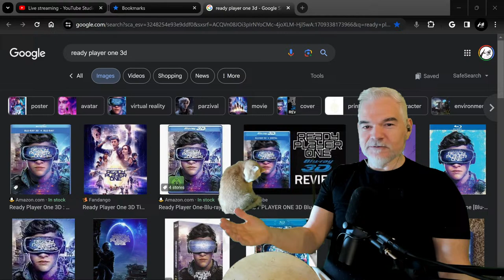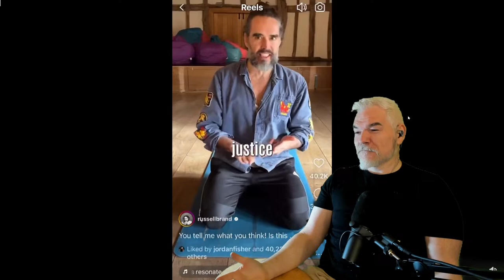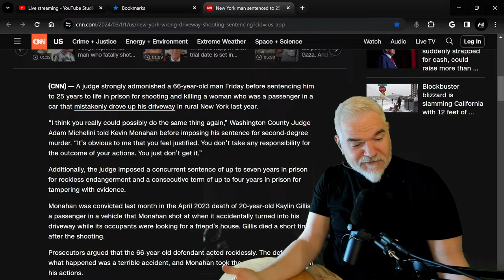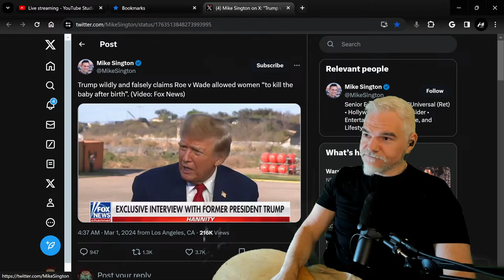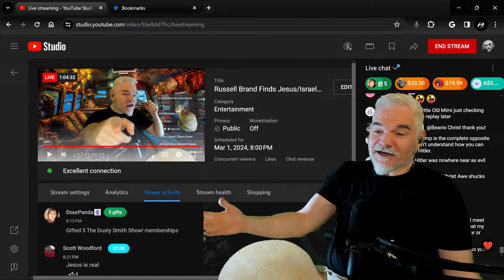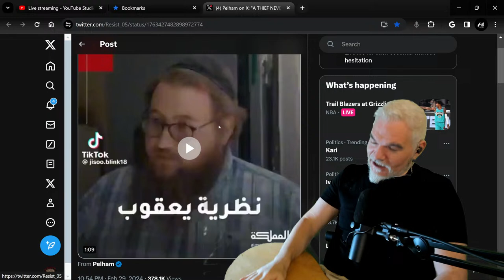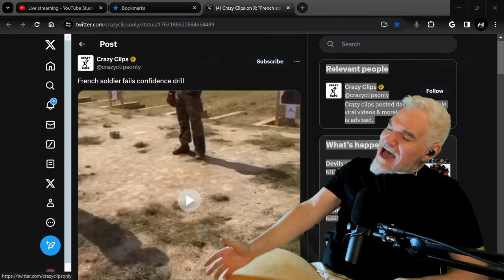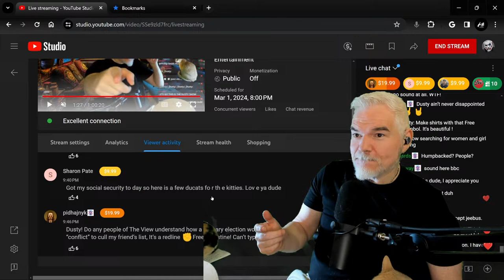Russell Brand Finds Jesus/Israel Opens Fire On Starving Children/Katt Williams Explains God To Rogan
Russell Brands grift comes full circle as he leans into Jesus, At least 100 killed and 700 injured in chaotic incident where IDF opened fire as people waited for food in Gaza, Katt Williams gets dumb with Joe Rogan, PLUS 50 other topics!

1231 SUNSET DR STE 302

Personal Amazon Wishlist in the unlikely case someone wants to send me something personally. All gifts unboxed during the show!